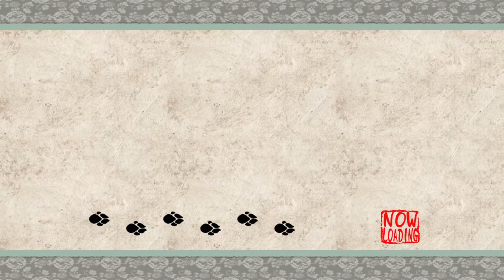Okami - 10 - lotus whip